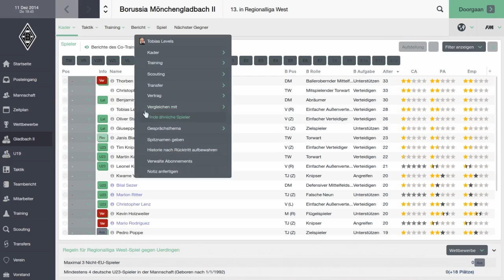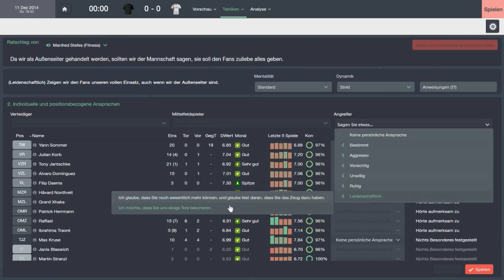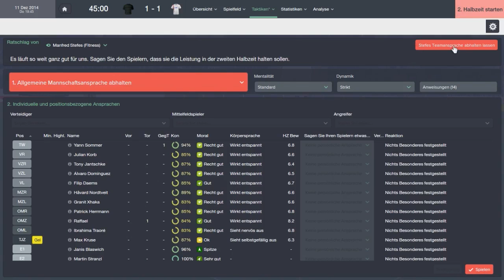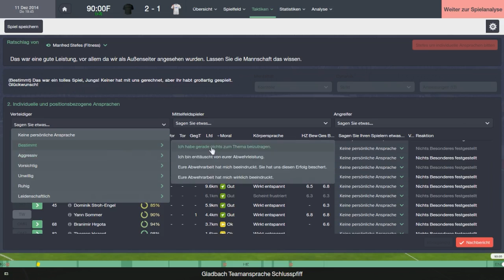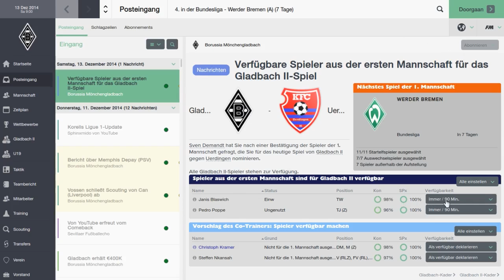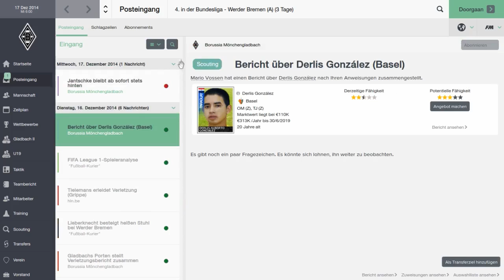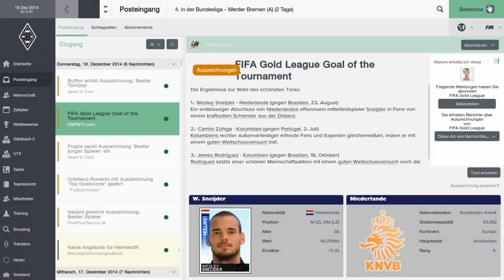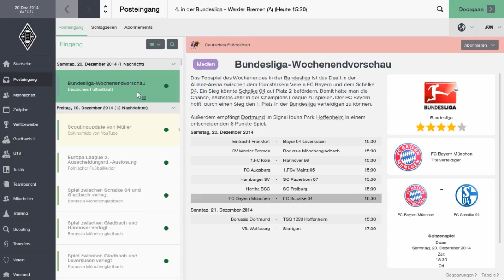Football Manager 2015 - Let's Play - # 035 - Europa League 6.SP - FC Sevilla [Deutsch][Gladbach]